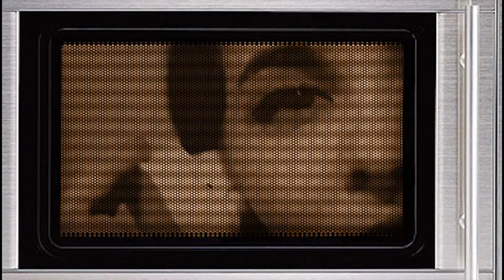Reacting to KSI's Quadeca Diss Track (Ares) CRAZY REACTION!!!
This is a "Reacting to KSI's Quadeca Diss Track (Ares)" CRAZY REACTION!